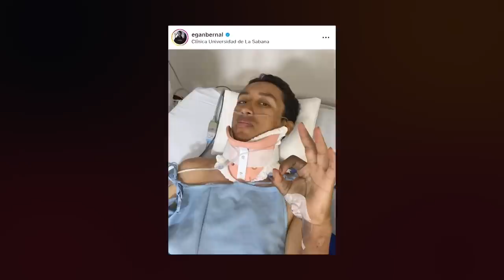"I Was Grateful I Was Alive" | Egan Bernal On Fighting For His Life After A Brutal Crash | Eurosport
In this segment of The Cycling Show, we speak to Egan Bernal about his Tour de France and Giro d'Italia wins and the brutal crash that left him fighting for his life.